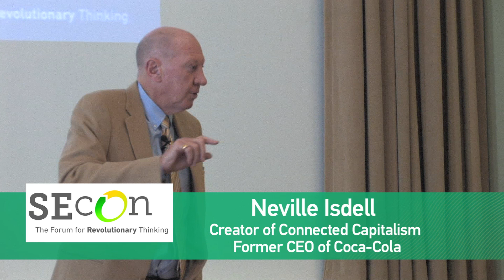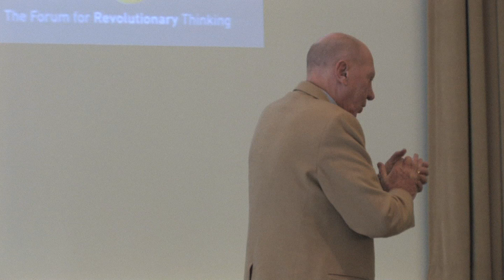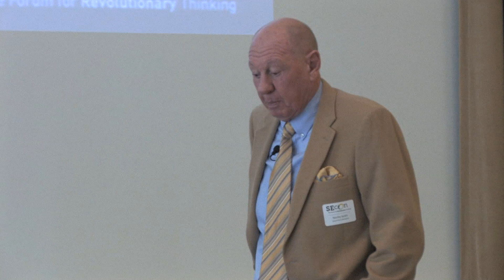SEcon2013 Keynote - Neville Isdell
Neville Isdell, the former CEO and chairman of the Coca-Cola Company, and the founder of Connected Capitalism, was the featured morning keynote speaker during SEcon2013. His inspirational talk set the tone for the rest of the event. The Mason School of Business' SEcon conference gathers social entrepreneurs from all over the world for a forum for revolutionary thinking.